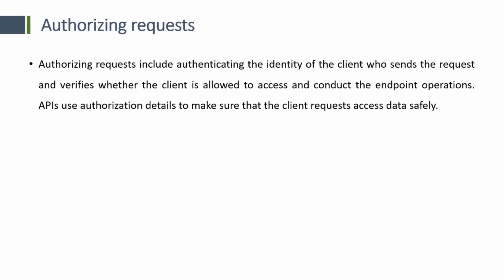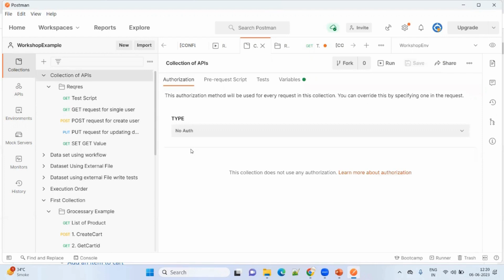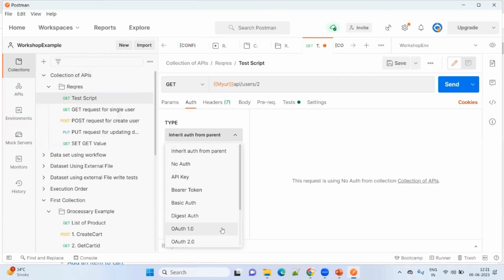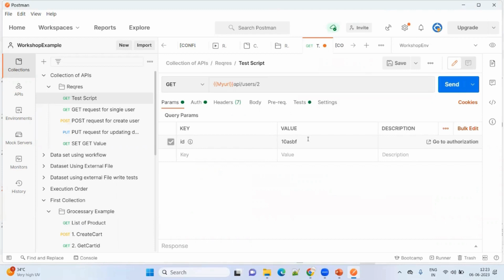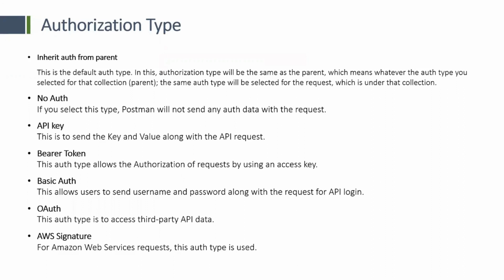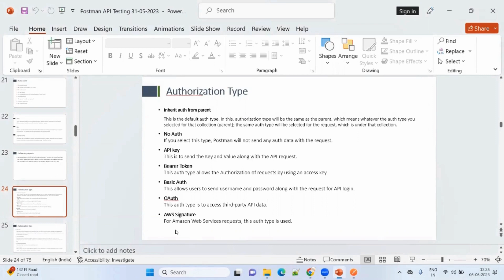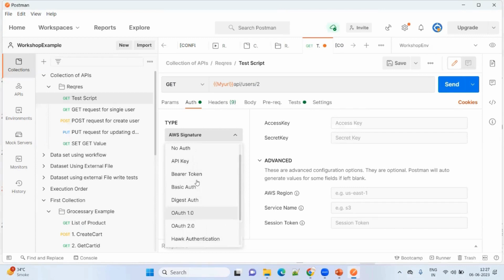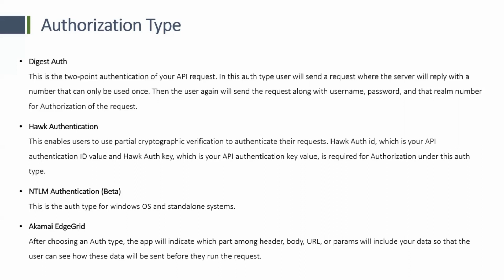Postman API Testing Tutorial for Beginner (Part 11) | Authorization in Postman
🎥 Welcome to our Postman API Testing Tutorials playlist, designed specifically for beginners looking to dive into the world of API testing! Whether you're new to Postman or just getting started with API testing, this comprehensive series will guide you through the fundamentals, tips, and tricks to master Postman like a pro.

In this playlist, you'll find step-by-step tutorials covering everything from the basics of Postman to more advanced techniques, ensuring you have a solid understanding of API testing principles. We'll walk you through setting up your first tests, exploring the powerful features of Postman, and implementing best practices for effective testing.

Here's what you can expect to learn:

🔍 Postman Basics: Get acquainted with the Postman interface, learn how to create requests, and understand the essentials of API testing.

🚀 REST API Testing with Postman: Dive deeper into RESTful APIs and discover how to test them using Postman's intuitive tools.

💡 Postman Tips and Tricks: Unlock hidden features and productivity hacks to streamline your testing workflow and boost efficiency.

🔧 Advanced Postman Techniques: Explore advanced topics such as automation, scripting, and collaboration to take your testing skills to the next level.

Whether you're a developer, tester, or just curious about API testing, this playlist has something for everyone. Follow along and become a Postman pro in no time!